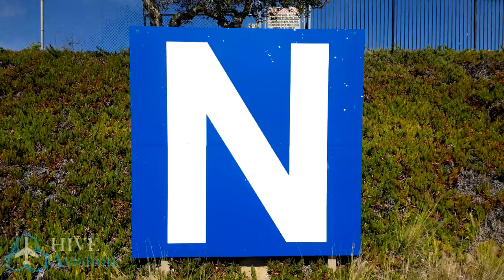2023 Oceanside, CA Aerial Drone Footage by Tim Pierce, (available in 4k).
Here are some videos from the golden coast!

Videos were taken at the following locations:
1) Oceanside Beach.
2) Oceanside Harbor.
3) Oceanside Pier.
3) The "Top Gun" House on  North Pacific Street.

Shot on a DJI Mini 3 Pro
Color graded in Adobe Lightroom
Video produced in Power Director365
4k Originals are available.

Business:
Tim Pierce - Commercially licensed part 107, & part 91 pilot in Oceanside.